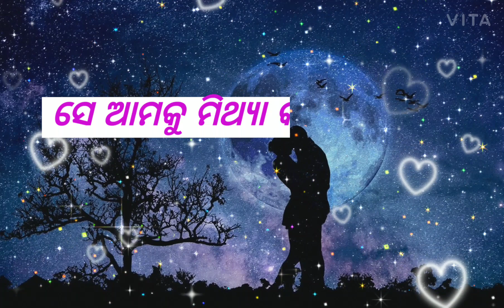Odia Shayari .Odia Love Shayari .Odia Heart Touching Shayari .